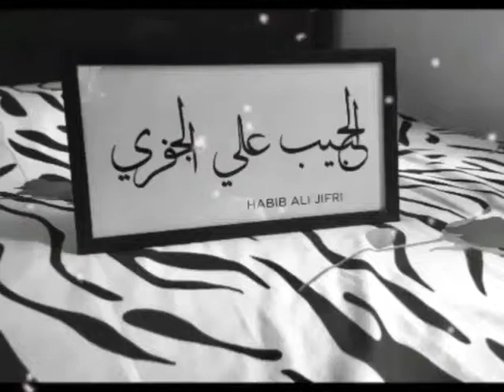الحبيب علي الجفري دعاء Habibali Jifri Dua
الحمدلله
جزاك الله خيرا يا سيدي  Alhabib Ali Al Jifri الحبيب علي الجفري
Say “Ameen”